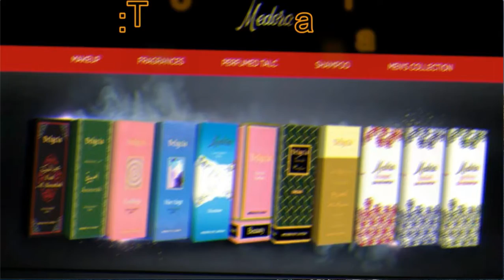Top 5 Pakistani Make-Up Cosmetics Brands In 2021, Top 5 Make up brands